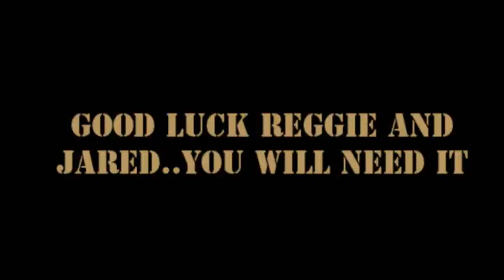Kev5890- I am voting for Brees-You should too!